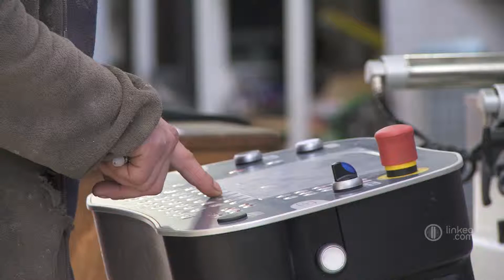SARL MIDIVER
Basée à Béziers dans le département de l'Hérault, SARL MIDIVER est à votre service depuis 60 ans. La société est spécialisée dans le domaine de la vitrerie, miroiterie, et menuiserie aluminium et PVC.